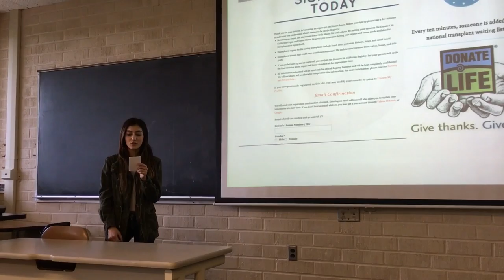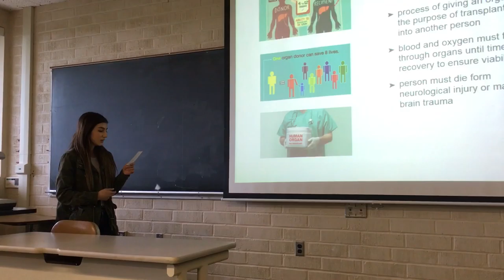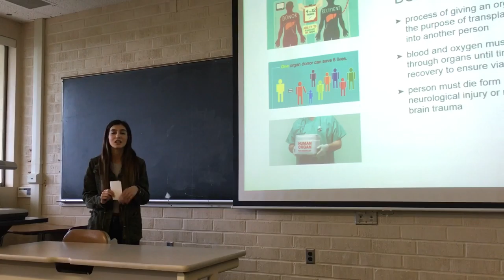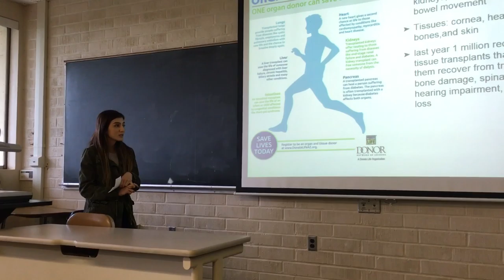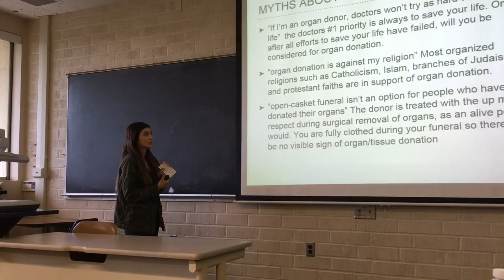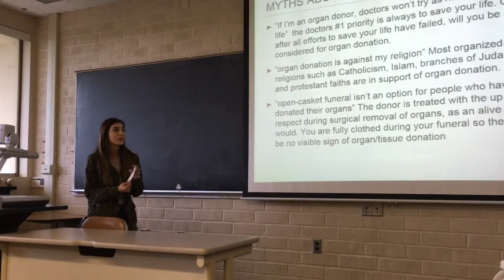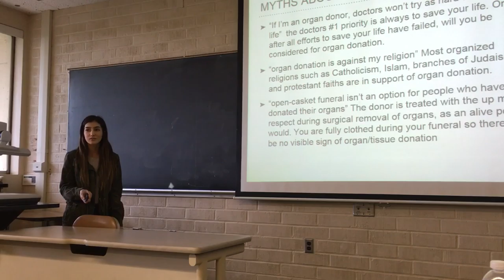Persuasive speech- Natalia Guerra